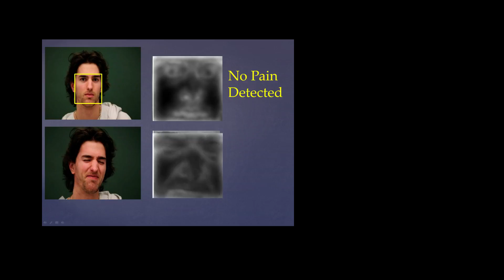Biometrics in the Real World - Warren Shier - University of Calgary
The Biometric Technologies Laboratory team at UofC explores applications of biometrics such as face, face expressions, hand/palm patterns and gesture for improving human-machine interaction. Funded by NSERC, the graduate students on the team develop contactless interfaces that use data from depth, color and near-infrared sensors to detect and track faces and hands. The extracted hand and face images are used to seamlessly recognize the user, as well as analyze facial expression and body gestures. This is useful in applications such as detecting pain in patients who cannot move or speak, or in-home-care systems to anticipate falls and provide